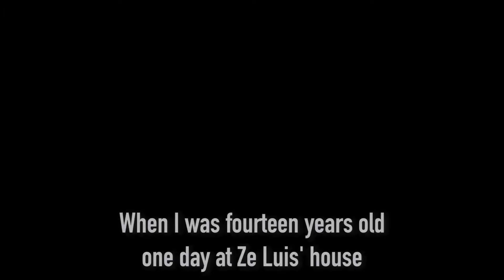Fado Acontece (Fado Happens) Trailer - English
Soul Without Borders presents "Fado Acontece" (Fado Happens) a documentary about the soulful and haunting traditional music of Lisbon. Saadi Halil sits down with some of the most well respected and internationally acclaimed Fado artists of today, spanning four generations. With the participation of: Celeste Rodrigues, José manuel Barretos, Rui Vieira Nery, Camané, Pedro de Castro, Pedro Moutinho, Ricardo Ribeiro, André Ramos, Cuca Roseta, and Teresinha Landeiro
Thank you mucho!!!